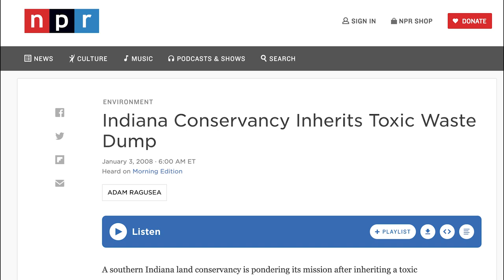Ask Adam: Is diet soda bad? Why do Westerners use forks? Adam's 'explaining' voice? (PODCAST E16)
00:20 Is diet soda bad for you?
26:55 Why do Westerners use forks?
39:38 What's up with your "explaining" voice?